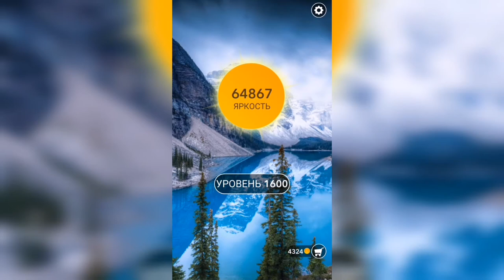Word / Слово Крест: Поиск русского кроссворда / Уровень 1600